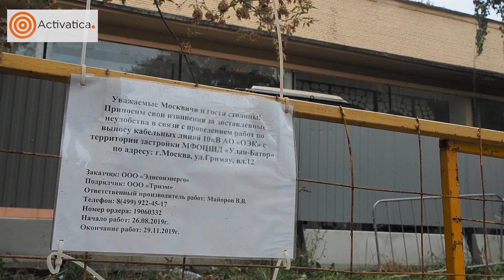Снос кинотеатра "Улан Батор"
Без предупреждения строители начали снос под видом реконструкции здания кинотеатра "Улан-Батор" для строительства на его месте очередного торгового центра. Жители района готовы отстаивать здание кинотеатра, а градозащитники считают весь квартал 9С, в котором находится кинотеатр, архитектурным и историческим памятником.